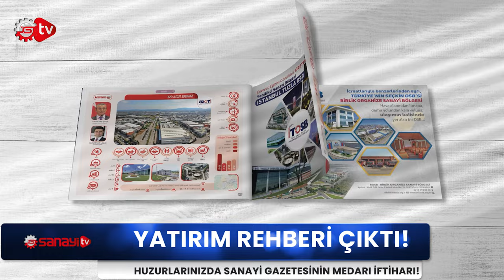İŞTE SAVUNMA SANAYİNİN İLK SÜPERSONİK FÜZESİ !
Haftanın Raporu’nda Yaşanan Gelişmeler: Bayraktar Akıncı Nefesleri Kesti!, Nato’dan Türk Şirketlere Destek, Tusaş Hangi Projesini Rafa Kaldırdı?, Türkiye’nin İlk Savunma Harbi, Dev Firmalara Ceza Yağdı, Hollanda’dan Türkiye Yatırımı, 90 Milyon Liralık Yatırım, Büyük Firmalar Neden Kapanıyor?, 10 Milyar Dolarlık Şehir.